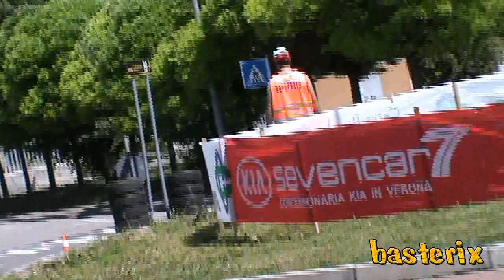Formula Challenge Città di Villafranca 2015 - Show (HD)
Event: Formula Challenge Città di Villafranca